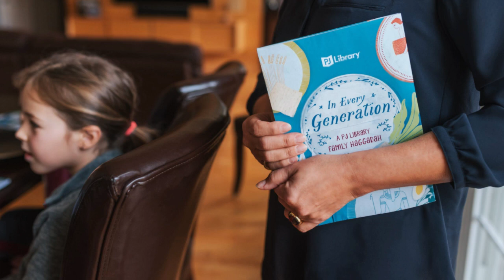Music from the Haggadah: Adir Hu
Is this the year that you host your first seder? Do you need a little help brushing up on the melodies of some of the songs in your Haggadah? PJ Library has recorded special tutorial versions of select songs from the Haggadah (music sung by Ilene Safyan). to find sheet music .pdfs as well as .mp3s for the songs in your Haggadah. Simply browse the list and click on any of the buttons in the post to find that song’s sheet music with lyrics and .mp3.

For everything you need to celebrate Passover with children,

Every month, PJ Library sends free Jewish books to more than 500,000 families around the world with children 6 months through 8 years old. PJ Library shares stories that celebrate Jewish values, culture, and tradition, all at no cost to families. Free Jewish chapter books for 9-11-year-olds are available at PJOurWay.org.